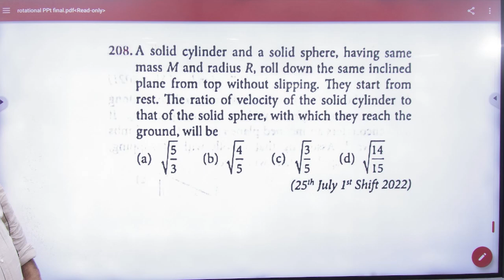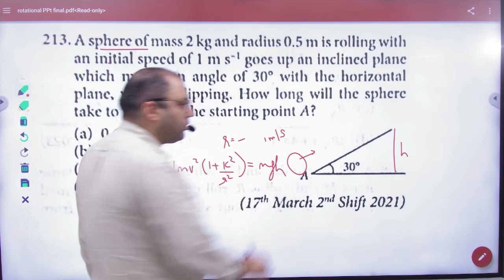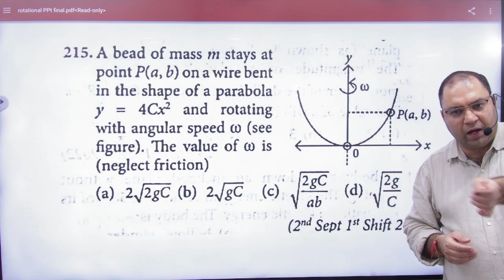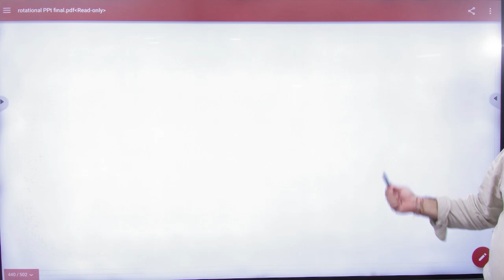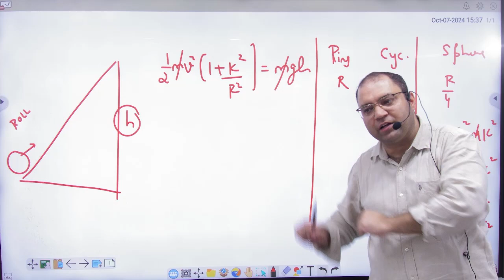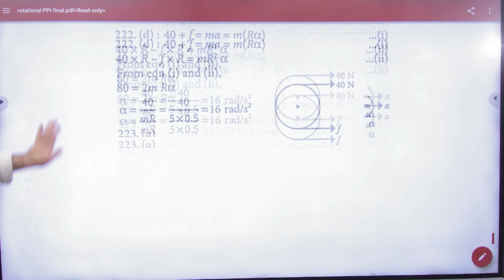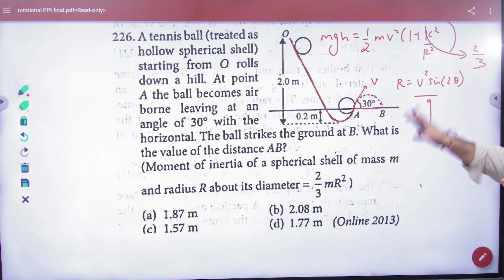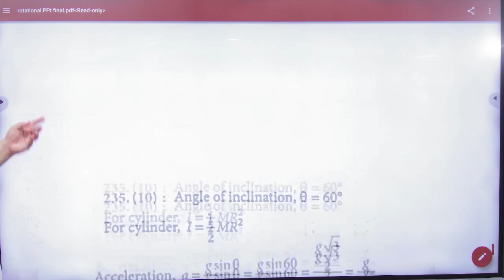2 PYQ Kinetic energy